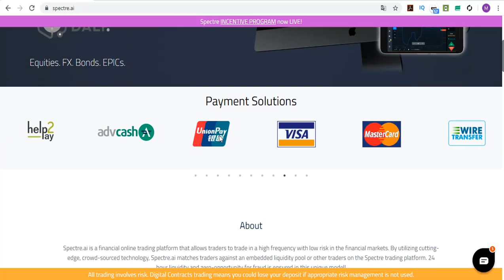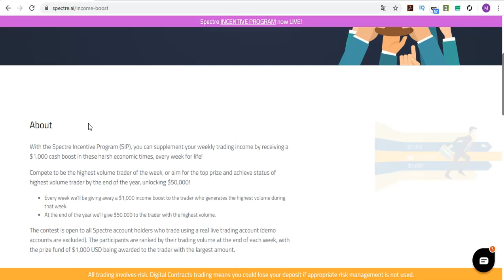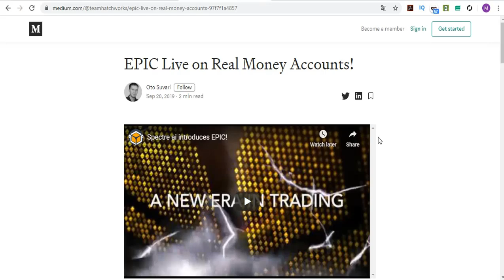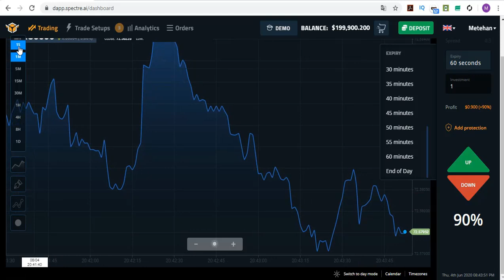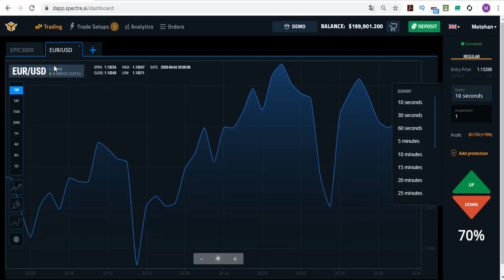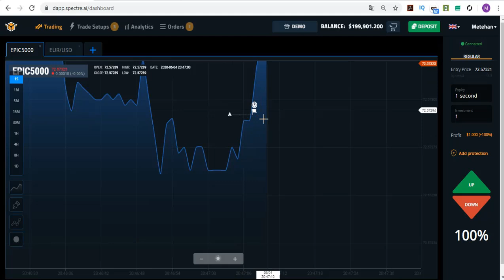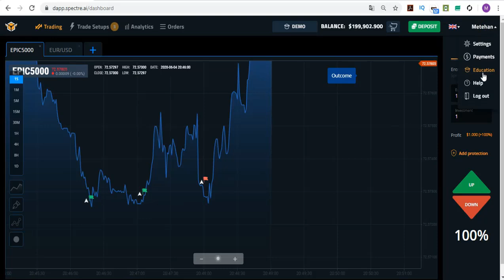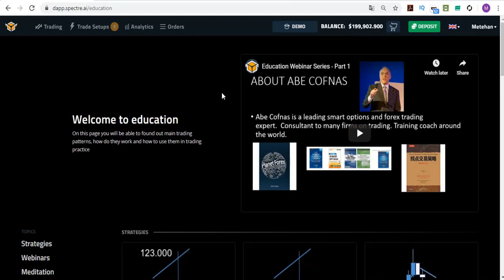Spectre.ai Türkçe inceleme - İkili Opsiyon Sitesi - Online Trade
Spectre.ai sağlayan bir çevrimiçi finansal ticaret sitesidir.
Eğer para, altın, gümüş yönünde ticaret ve mali kazanç için EPIC'ler. Benzersiz olarak, yatırımcıların% 400'e kadar getiri sağlaması
dakikalar içinde (hatta saniyeler içinde) işlem yapabilirsiniz. Kaybettiğinizde para kazanan geleneksel Forex veya Opsiyon brokerlerinin aksine, Spectre.ai ticaret yaparken hacme dayalı bir teknoloji ücreti kazanır (sonuç ne olursa olsun, kazan ya da kaybet).
- Geleneksel broker ticaret modelini bozan ve sahtekarlık ve manipülasyonu ortadan kaldıran iddialı bir platform.
- Online ticarette deneyim kazanmak isteyenler için sınırsız ücretsiz demo hesabı.
- Temiz, basit ve kullanımı kolay kullanıcı arayüzü.
- Duygu kontrolü, risk yönetimi ve bir kullanıcının zaman içinde istatistiklerini (izleme güçlü ve zayıf yönlerini) izleme yeteneğine yardımcı olan tüccar koruma algoritmaları.
- EPIC endeksleri - gerçek tarihsel para sepeti bazında ve 7/24 alım satım imkanı - hafta sonları dahil.
- Ticareti otomatikleştirmek ve geliştiricilerin Spectre platformuyla etkileşime giren otomatik strateji robotları, uygulamalar ve ticaret arayüzleri oluşturmalarına olanak sağlayan Hyper-API.
- Spectre Incentive Program (SIP) - Her hafta en yüksek haftalık hacmi üreten tüccara 1 bin dolar ve her yıl sonunda en yüksek yıllık hacime sahip tüccara büyük bir 50 bin dolar veriyoruz.
- Yükseltmeler ve ayrıcalıklar için Trader's Bay pazar yeri.
- Ücretsiz para çekme.
- İki kaynaktan veri beslemesi, tamamen izlenir ve denetlenir.
- Düşük minimum depozito (10 $) ve ticaret büyüklüğü (1 $).
-% 400 ödeme sunan zincir işlemleri (önce sektör).
- Android cihazlar için mobil ticaret.

Tags;   ⏬
spectre
trade
internetten para kazan
ikili opsiyonlar
ikili opsiyon stratejileri
grafik okuma
online trading
%400 earn
Create Blockchain
blok zinciri
kaldıraçlı ticaret
trade business
margin trade
future trade
spot trading
bitcoin trade
trade
arbitrage
bot rent
daily earning
hourly earning
invest
invest earning
invest company
investment company,